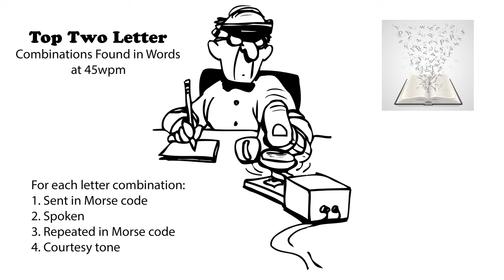Top Two Letter Combinations Found in Words 45wpm